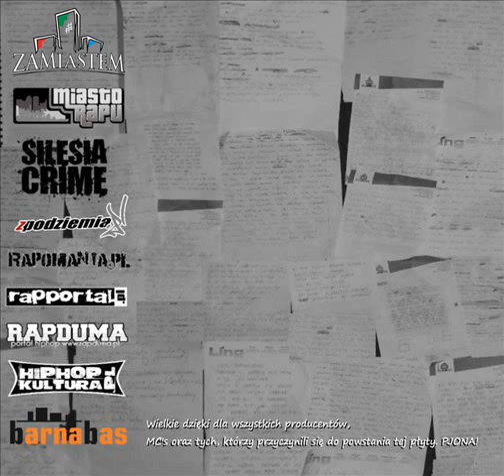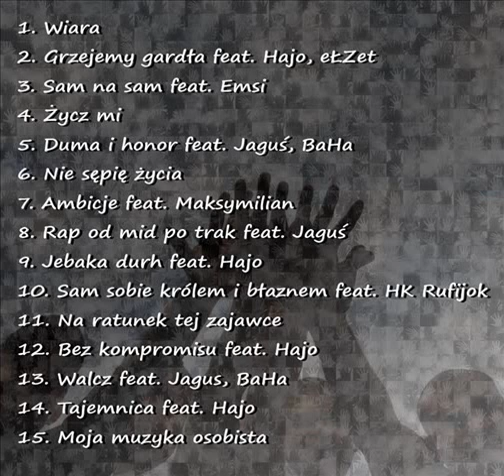Fundament Grafomani - Ambicje feat.Maksymilian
Piaty album rybnickiej grupy Fundament Grafomani pod tytułem "Pjona".